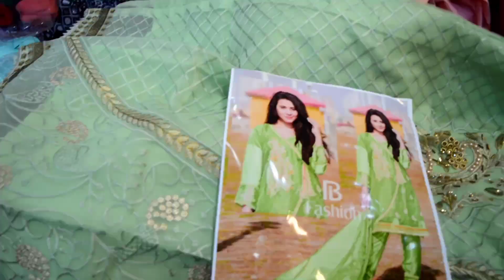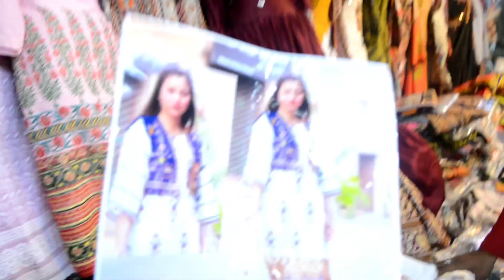ladies suit wholesale market in karachi, Ladies suit / Eid damaka offer 2023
address : shop # g- 121 / Regiency Aman tower korangi karachi